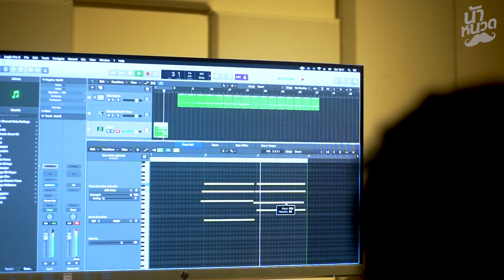น้าหนวด สลับวิธีทำเพลงกับ ช่อง Imhavingabadday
ขอบคุณทุกท่านที่เข้ามาดูและมาติดตามกันนะครับ

ยังสามารถส่งเรื่องกันเข้ามาได้ที่